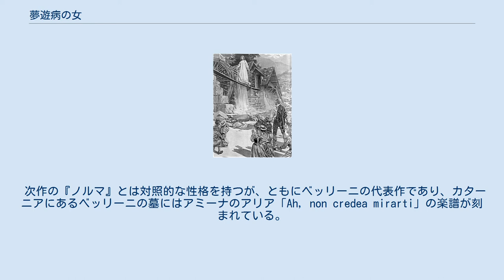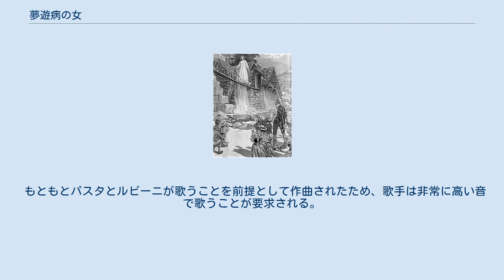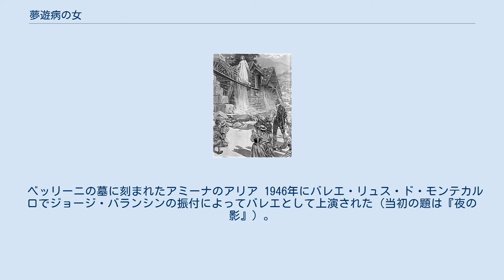夢遊病の女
ジェニー・リンドの演ずるアミーナ 『夢遊病の女』（むゆうびょうのおんな、イタリア語: La Sonnambula）は、ヴィンチェンツォ・ベッリーニが1831年に作曲した2幕からなるイタリア語のオペラ（メロドラマ）。
 次作の『ノルマ』とは対照的な性格を持つが、ともにベッリーニの代表作であり、カターニアにあるベッリーニの墓にはアミーナのアリア「Ah, non credea mirarti」の楽譜が刻まれている。
 日本語の題は『夢遊病の娘』とも呼ばれる。
 ウジェーヌ・スクリーブとJ.P. Aumerによるバレエ・パントマイムを元に、フェリーチェ・ロマーニがリブレットを書いた。
 1831年3月6日にミラノのカルカーノ劇場で初演された。
主役のアミーナとエルヴィーノをそれぞれ当時の代表的なコロラトゥーラ歌手であるジュディッタ・パスタとジョヴァンニ・バッティスタ・ルビーニが演じた。
初演は大成功であり、その年のうちにロンドンとパリでも上演されたが、いずれもパスタとルビーニが主役を演じている。
 もともとパスタとルビーニが歌うことを前提として作曲されたため、歌手は非常に高い音で歌うことが要求される。
 19世紀にはマリア・マリブランやジュゼッピーナ・ストレッポーニ、イギリスではジェニー・リンド(1847)やアデリーナ・パッティ(1861)の演じたアミーナが有名である。
 19世紀を通じて、イタリアではドニゼッティ『愛の妙薬』と並んで牧歌劇の代表作と見なされてきた。
またヴィクトリア朝のイギリスではとりわけ人気が高かった。
 上演時間は3時間10分。
 19世紀はじめ、場所はスイスのある村。
 第1場：村人たちがアミーナとエルヴィーノの婚約を祝っているが、宿屋の女主人であるリーザはアミーナに嫉妬する。
アミーナは村人たちに感謝の歌を歌う。
公証人、ついでエルヴィーノが現れる。
エルヴィーノはアミーナに指輪と花を贈る。
結婚契約が署名され、アミーナとエルヴィーノは愛の二重唱を歌う。
 見知らぬ人物が村に現れる。
彼は実は領主のロドルフォ伯爵だったが、村人は誰も彼のことを知らなかった。
テレーザはロドルフォ伯爵に、この村は白い服の幽霊に呪われているから夜は家に帰らなければならないといい、人々は帰宅する。
ロドルフォ伯爵がアミーナを好んでいるらしいと見たエルヴィーノは嫉妬からアミーナと喧嘩するが、やがて仲直りする。
 第2場：リーザの宿屋に宿泊したロドルフォ伯爵は、窓から突然アミーナが入ってきたのに驚くが、すぐに夢遊病であり、テレーザの言っていた幽霊とは彼女のことであることに気づく。
伯爵はアミーナを混乱させないように部屋の明かりを消して外に出る。
アミーナはそのまま伯爵の部屋のベッドで眠る。
 ロドルフォ伯爵の正体はすぐに村人にばれ、人々は伯爵にあいさつするためにやってくるが、部屋の中には女性の姿があった。
リーザは事情を知っていたが、エルヴィーノの手を取って部屋にはいり、部屋の中を明かりで照らす。
アミーナは目ざめるが、何が起きたかわからず混乱する。
エルヴィーノほかの村人はアミーナが浮気したと思いこんで彼女を非難する。
エルヴィーノはアミーナに結婚の破棄を宣言して去り、アミーナは気絶する。
 眠ったまま橋を渡るアミーナ（1899年） 第1場：村人たちはロドルフォ伯爵の城館を訪れ、エルヴィーノとアミーナの間の仲介をしてくれるように頼もうとする。
エルヴィーノはまだ怒っており、かつてアミーナに贈った指輪を彼女の指から外して奪う。
 第2場：テレーザの水車小屋のそばで、リーザはエルヴィーノと結婚しようとしている。
ロドルフォ伯爵はアミーナが夢遊病であることを説明して止めるが、エルヴィーノは信じない。
表の騒音を聞いたテレーザが出てきて、アミーナが眠っているから騒がないように頼む。
リーザがエルヴィーノと結婚しようとしていることを知ったテレーザは、ロドルフォ伯爵の部屋で拾ったリーザのハンカチを出してみせる。
エルヴィーノはリーザも浮気していたと思って幻滅する。
 エルヴィーノはロドルフォ伯爵に対して、アミーナが夢遊病である証拠を見せろというが、そこにテレーザの水車小屋の屋根裏の窓から眠ったままのアミーナが出てきて、ランプを手にしたまま歩きはじる。
そのまま橋を渡って村人たちの前までやってくる。
彼女はエルヴィーノのために祈り、自分が指輪を奪われたこと、かつてエルヴィーノから花をもらったことを眠っ...